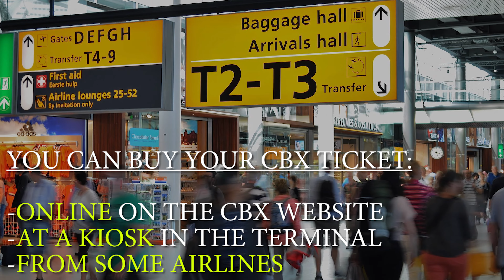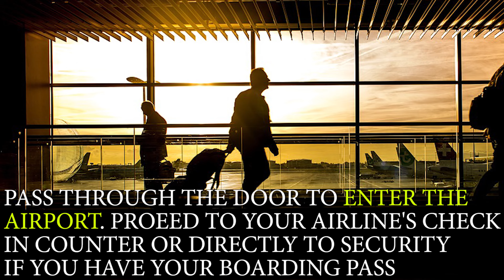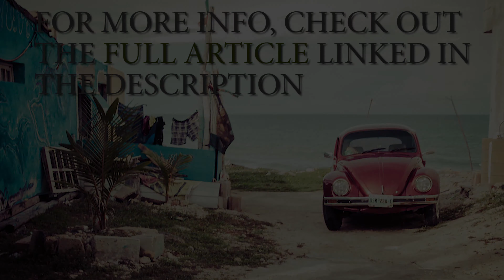How to Fly out of Tijuana Airport and Use the Cross Border Xpress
Flying out of Tijuana Airport (TIJ) is a great way to save money on tickets to Mexico as well as the Caribbean and Central and South America. Thanks to the Cross Border Xpress (CBX) terminal, Tijuana airport is easily accessible from the US side of the border. You don’t even have to enter Tijuana to get to the airport.

This video walks you through flying out of Tijuana airport and using the Cross Border Xpress. It includes info on transport to and from the airport, the visitor's permit, costs, the check-in process, and more.